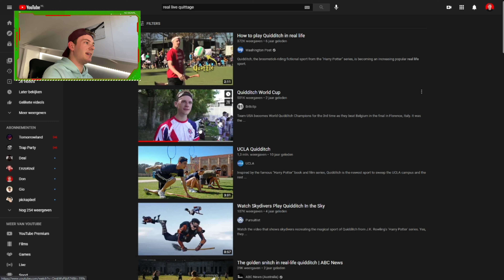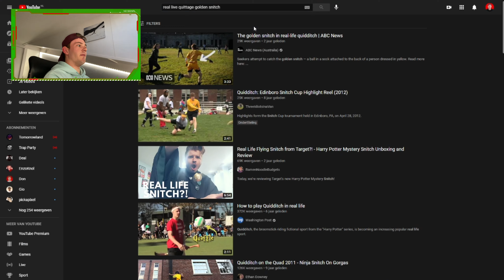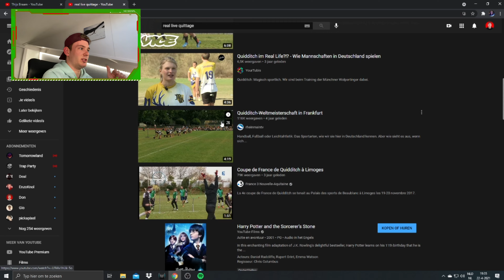Deze mensen denken ze zijn Harry Potter? - Reageren op *bizarre sporten* (Nederlands)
➤ Om de dag een nieuwe video & vaak genoeg een livestream!
➤ Vandaag reageer ik op een sport die Quidditch heet. Ik zat laatst te kijken en ik kwam deze sport tegen. Ik dacht laat ik er een video van maken. Willen jullie meer delen van; reageren op? Het kan van alles zijn niet alleen sporten, heb je een leuk/bizar/gek iets laat het weten en dan ga ik erop reageren. Mocht je deze sport uitoefenen, hit me up. Ik wil een keer bij een training kijken want ik ben echt benieuwd hoe dat er aan toe gaat hahahah.

- Ik ben Thijs en ik vind het leuk om te gamen. Ik upload: GTA 5 (serie's) Call of Duty Black Ops Cold War. Ook vind ik het leuk om SOMS FIFA te spelen, ik zuig er wel in maar dat maakt niet uit want ik heb packluck. Wil je nou meer zien van ook bijvoorbeeld weekend league? Laat even een leuke reactie achter.

➤ Mocht er ooit een betaalde samenwerking(en), gekregen producten en/of diensten, in de video voor komen dan wordt dit altijd aangegeven in de videobeschrijving.